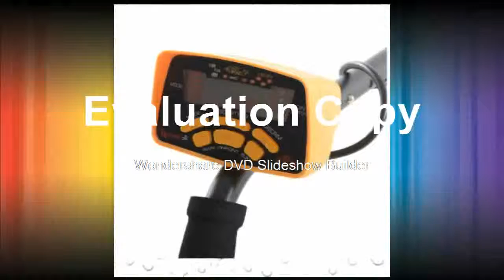BEst Gold Metal Detector MD6250, Treasure Finder Metal Detector Factory Gold Detecto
Product On Aliexpress

Brand Name:TIANXUNPower Type:Battery-PoweredModel Number:MD-6250DIY Supplies:ElectricalWith LCD Screen Or Not:YesModel Number:MD6250Color:Yellow with blackPower supply:Four AA batteryWarranty:2 yearFeature:Gold Metal Detector